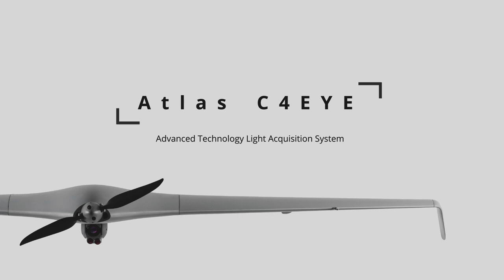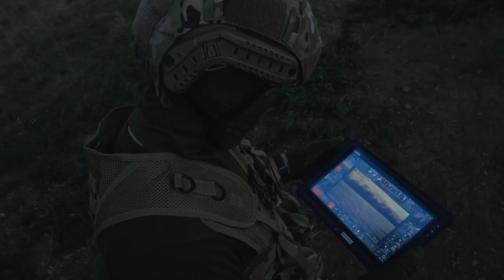Atlas C4EYE Tactical Unmanned Aircraft Systems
The ATLAS C4EYE is the fixed-wing UAV/drone of choice for first responders and special operations forces in the under 3 kg category. Developed by C-ASTRAL X-WORKS after a decade of field experience in small UAS exploitation, this Bungee cord lunched, easy to operate, water-resistant system can carry an EYE-X HD stabilized multi-sensor gimbal while observing the target stealthily and silently for up to 1.5 hours.